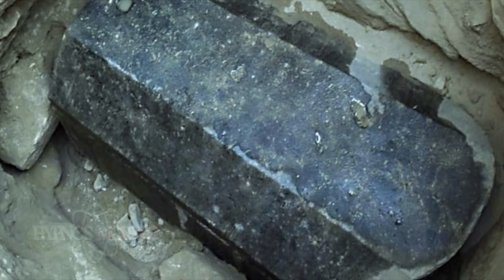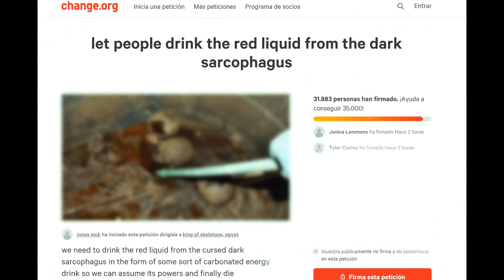Este Misterioso Liquido se Encontraba en un Sarcofago de 2mil Años de antigüedad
Misterioso Liquido se Encontraba en un Sarcofago de  2mil Años de antigüedad